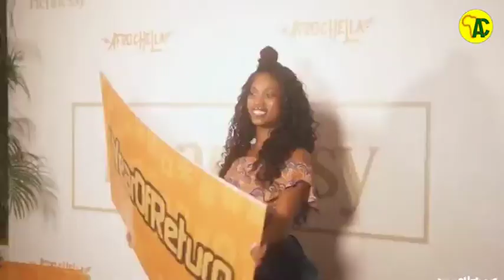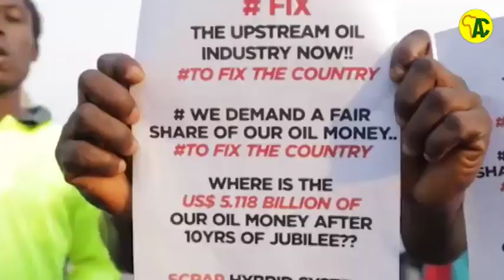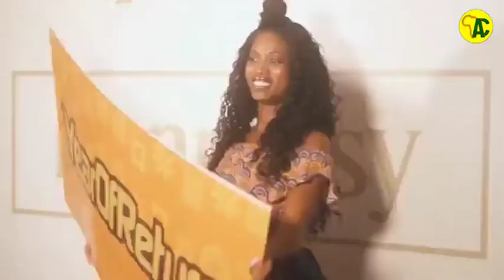10 Reasons Why Ghana is the Best Place for Black Americans to Visit and Settle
🇬🇭✈️ Are you considering a new adventure or even a fresh start? In this enlightening video, we're diving deep into the 10 compelling reasons why Ghana should be on the top of the list for Black Americans looking to visit or potentially settle abroad. From rich cultural connections to welcoming communities, Ghana offers a unique experience you won't want to miss. 🌍🏡

🔍 Explore the vibrant culture and history of Ghana, where heritage meets modernity. We'll uncover the welcoming spirit, historical landmarks, and business opportunities that make Ghana a standout destination for the African diaspora.

💡 Gain insights into the investment possibilities, quality of life, and educational opportunities that Ghana provides. Whether you're a traveler, entrepreneur, or someone seeking a new chapter in life, this video will show you why Ghana shines as an ideal destination.

🌟 Stay informed about Ghana's appeal to the African diaspora, gain valuable insights, and expand your horizons.